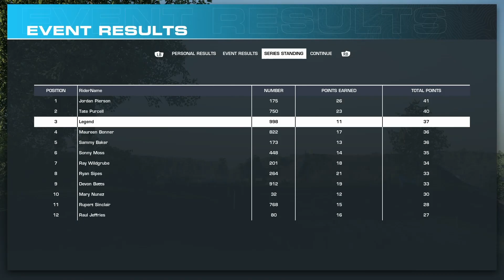MX vs ATV Legends // First look - Tutorials / Career pt1 - Free ride / Enduro // First person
Timestamps.
0:00 - Intro.
0:39 -